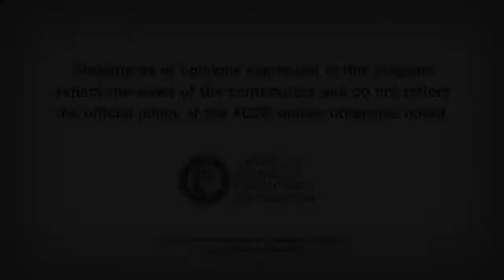Heart Minute | Sub-aortic Stenosis: Surgical Outcomes in Adults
Researchers report on a multicenter cohort study of 313 adult patients from Europe and Canada who previously underwent surgery for discrete subaortic stenosis and had a follow up of about 13 yrs.